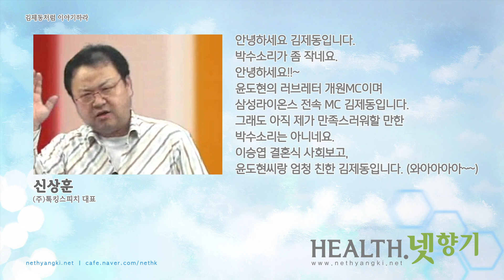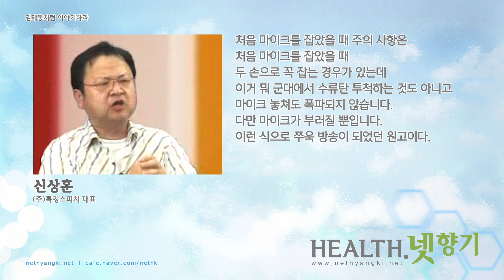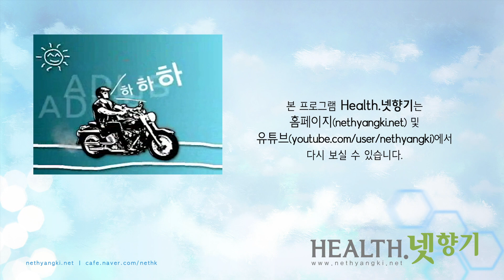[Health.넷향기] 신상훈 교수의 '김제동처럼 이야기하라'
늘은 아주 특별한 날이다.
여러분이 김제동씨같은 그런 애드립을 배우는 날.